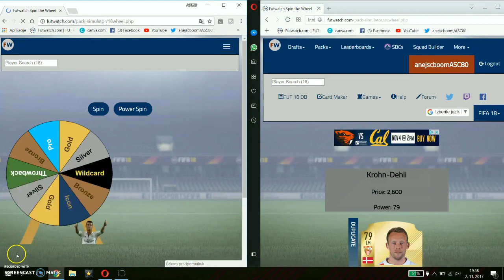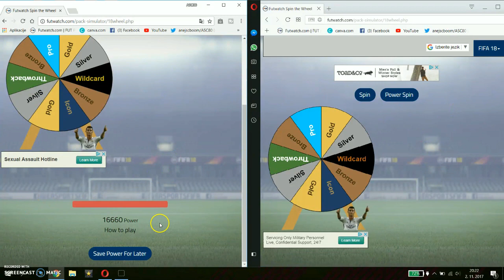OMFG I GOT HERO MESSI ON NORMAL SPIN!!! FUTWATCH SPIN THE WHEEL!!😱*DOUBLE POWER SPIN*😱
Guys in this video I did double power spin!! So for those that you don't know how to do that, you need to do that on 2 different browsers.

HOW DO I MAKE MY VIDS:
- I record my screen with Screencast-O-Matic Screen Recorder
- I edit my videos with Videopad Video Editor